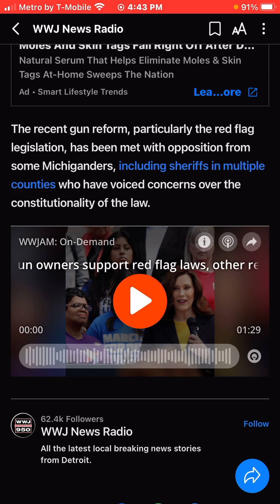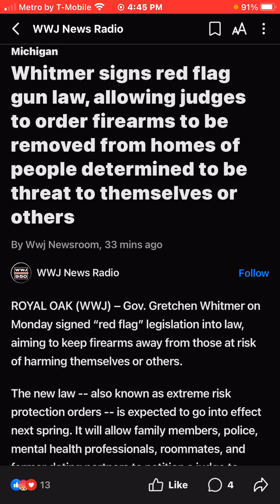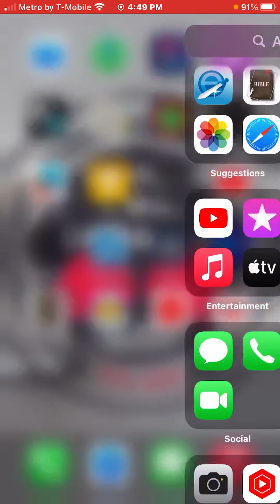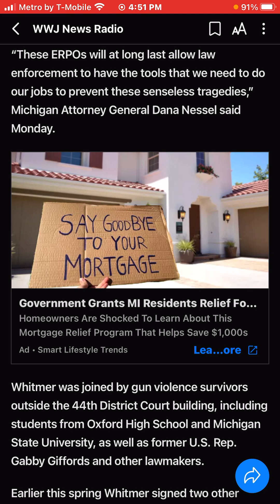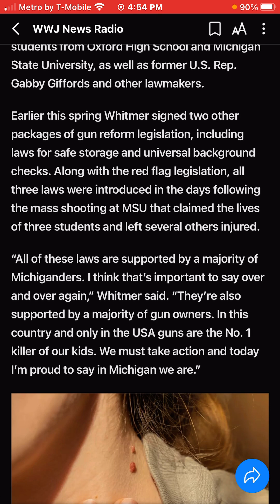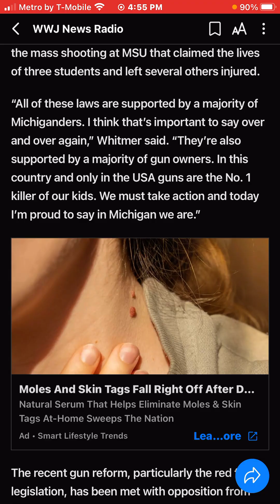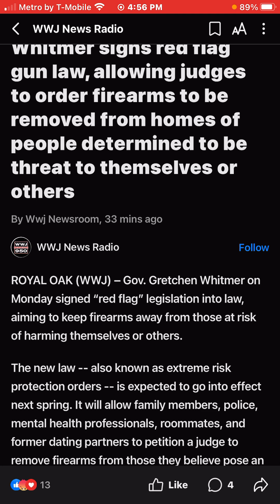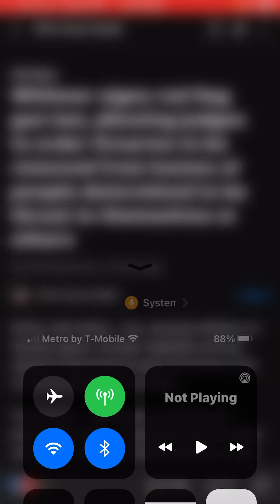Whitmer signs red flag gun law, allowing judges to order firearms to be removed from homes of people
They coming for the guns